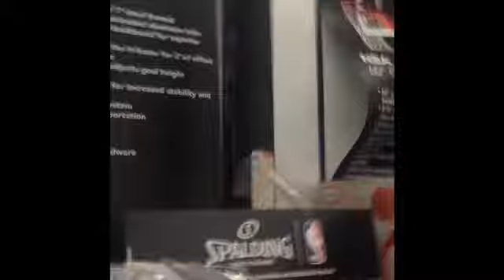TRIPLE DECKER DOGBED FORT IN ACADEMY!